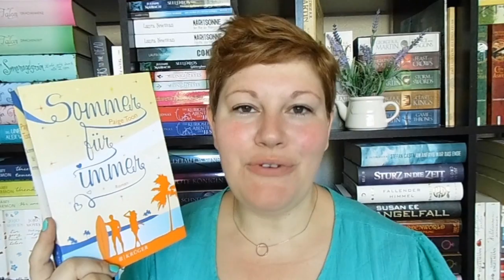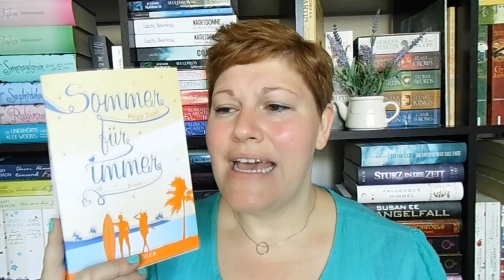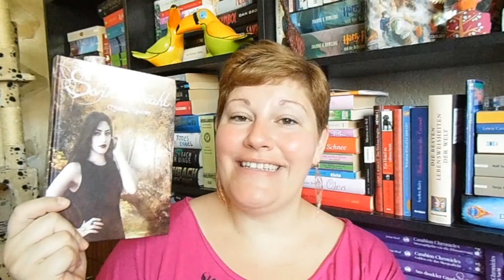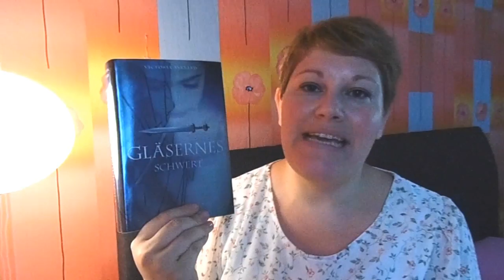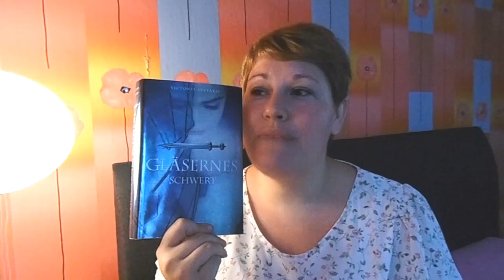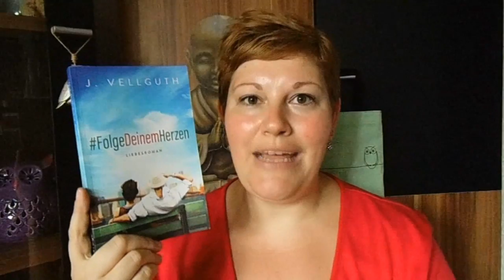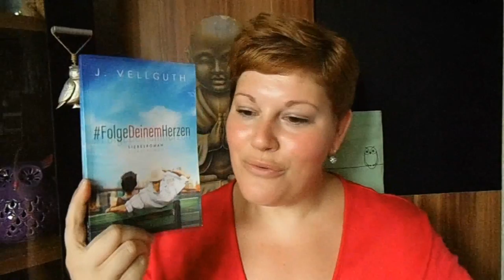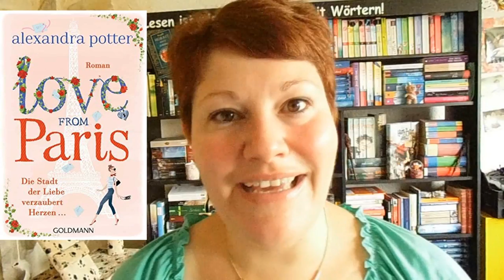Mein Büchermonat ~ Juli 2016 ~ Teil 1 | LadyoftheBooks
„Sommer für immer“* startet ab 1:49

„Autopsieraum 4“ beginnt bei 7:20

„Erster Sonnenstrahl“* beginnt ab 10:10
Zum Buch

„Gläsernes Schwert“* startet ab 14:33

„FolgedeinemHerzen“* startet ab 19:48
Zum Buch

„Love from Paris“* beginnt bei 25:04

„Psira“* beginnt ab 30:24
Zum Buch

| |  Schreibt mir  | |

| |  Besonderer Dank  | |